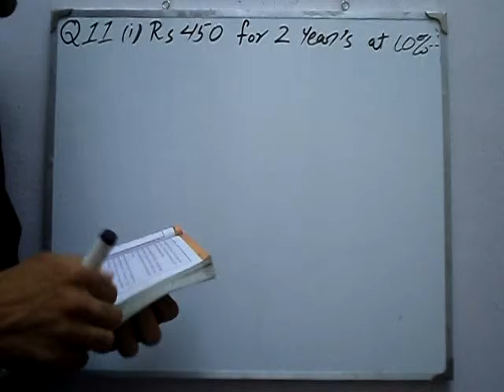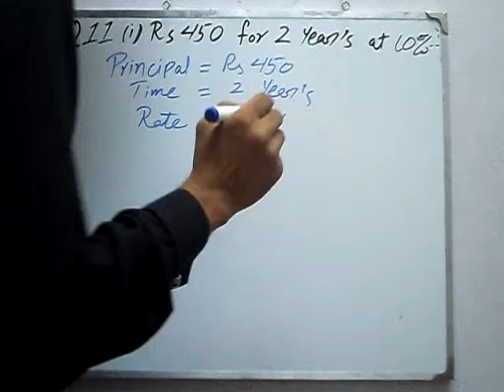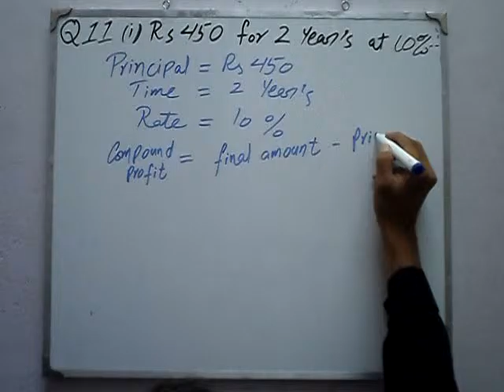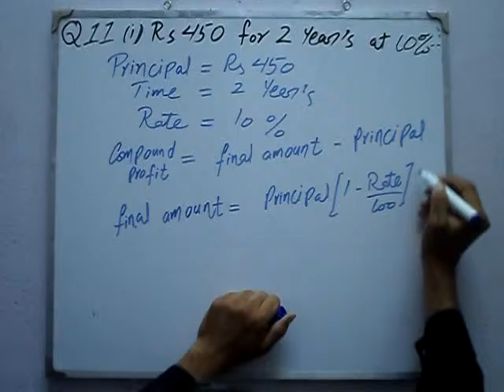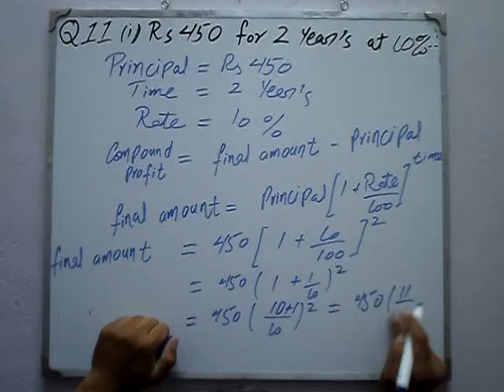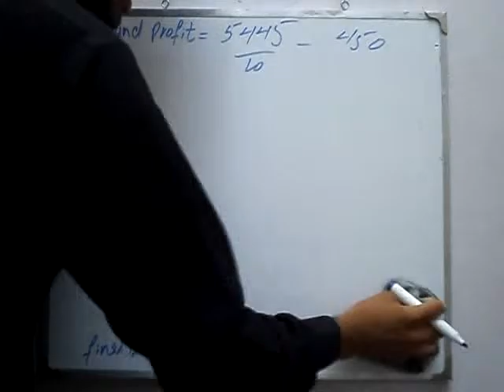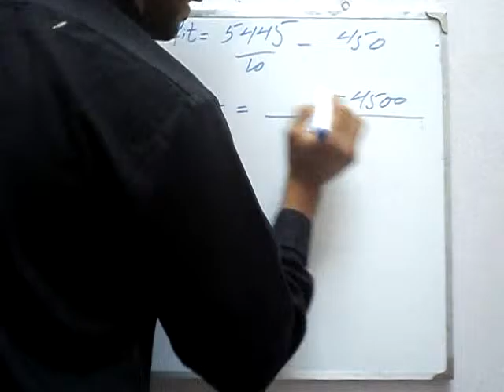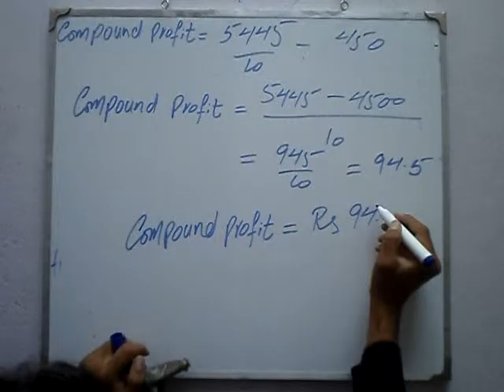Exercise 4.2 Q 11 part 1 book general mathematics 9 PTB